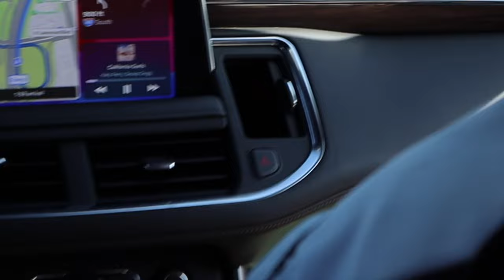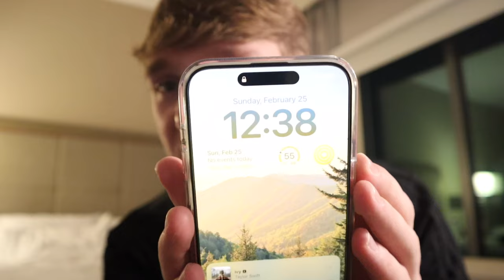D1 VOLLEYBALL TRAVEL VLOG TO CALI (vs LBSU & CSUN)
hi taters!

hopped off the plane at LAX (actually LGB, but we can pretend)

a little behind the scenes look of lewis men’s volleyball and what our trip to california looked like! this was my first time in cali in 15 years and it was so much fun to visit again! this trip did not feel real, for many instances, but that made it quite memorable. thanks again for watching!!!

tate